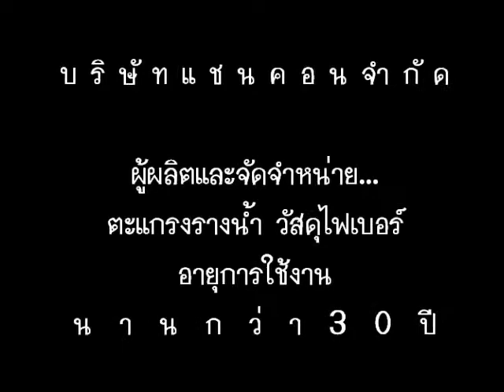ตะแกรงไฟเบอร์ FrpFiberglass SteelGrating SwimmingOverflowGrating DuctileIronManholeCover